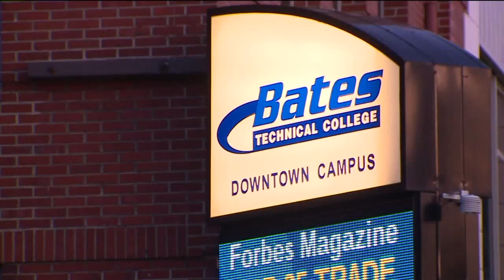Racist Fliers, Posters and Stickers Found on Western Washington College Campuses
White supremacists have targeted college campuses throughout Washington with fliers, posters and stickers.